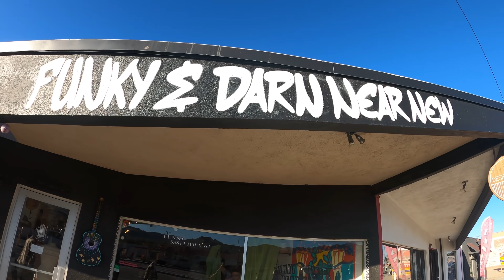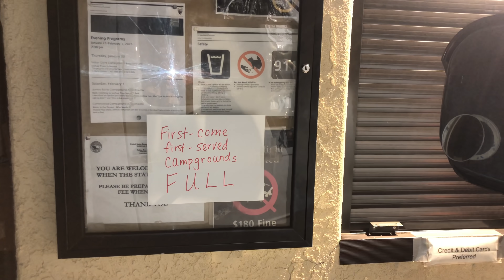THRIFTING IN A DESERT TOWN (try-on haul)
Howdy dudes and dudettes,

Just because I live in a van doesn’t mean I have to compromise my style! One of my favorite things to do is thrift at all the new places I travel to. In this video, I went to a handful of different vintage and thrift stores in Joshua Tree and found what are now my favorite pieces in my closet. I also find myself falling in love with the desert. Don’t know where we are going next but just enjoying journey:)

Jennelle and Alfredo

P.S FOLLOW ALFREDO ON INSTAGRAM!!!